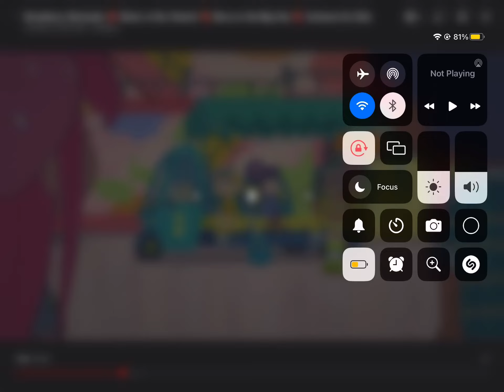Music in our hearts from strawberry shortcake: berry in the big city (full song)